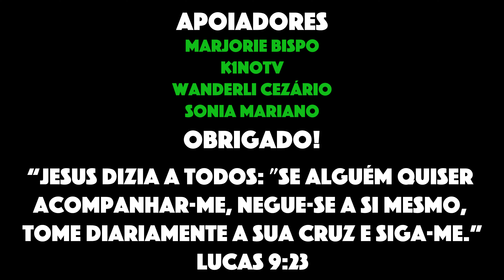ARRAIAL DO CABO HOJE - PRAIA GRANDE - 15/06/2024 EM 4K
No vídeo de hoje vou mostrar como está a praia grande em Arraial do Cabo RJ. Aproveito pra dar bastante dicas sobre a cidade e as praias.